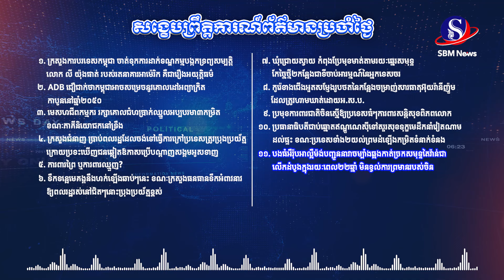សង្ខេបព្រឹត្តិការណ៍ព័ត៌មានប្រចាំថ្ងៃ! (សម្រាប់ថ្ងៃសៅរ៍ទី១៤ ខែកញ្ញា ឆ្នាំ២០២៤)